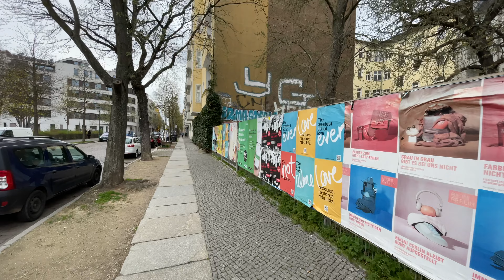Walk in Germany🇩🇪. Walking tour of Berlin🇩🇪 Friedrichshain.Ostkreuz. Online walking tour of Berlin.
Online walking tour of Berlin in the district of Friedrichshain.

Friedrichshain (German pronunciation: [ˈfʁiːdʁɪçsˌhaɪ̯n] (About this soundlisten)) is a locality of the borough of Friedrichshain-Kreuzberg in Berlin, Germany. From its creation in 1920 until 2001, it was a freestanding city borough. Formerly part of East Berlin, it is adjacent to Mitte, Prenzlauer Berg, Kreuzberg and Lichtenberg.

Friedrichshain is named after the Volkspark Friedrichshain, a vast green park at the northern border with Prenzlauer Berg. In the Nazi era, the borough was called Horst-Wessel-Stadt. Friedrichshain is one of the trendy districts of Berlin and has experienced gentrification.